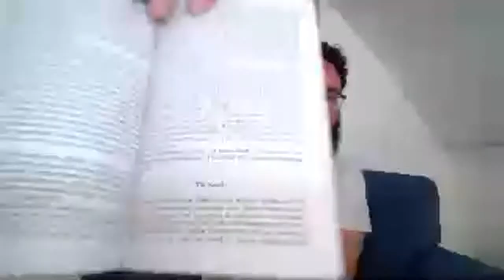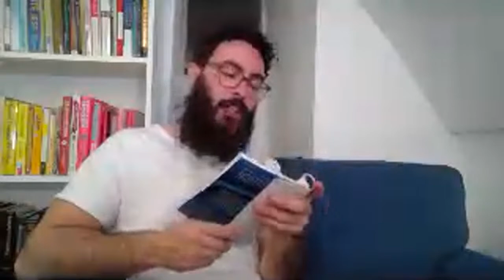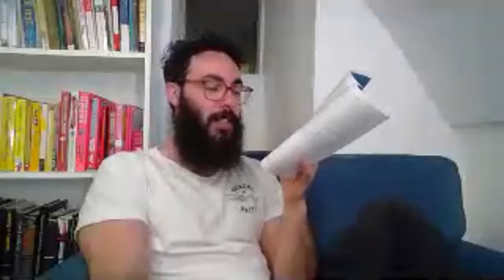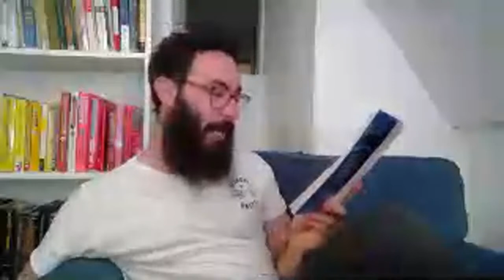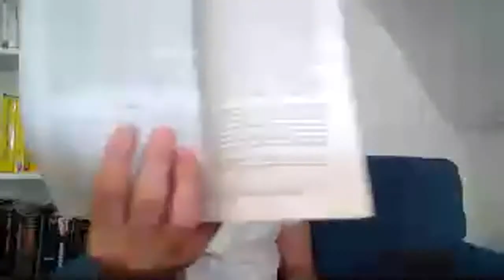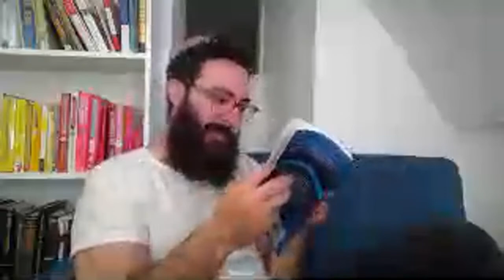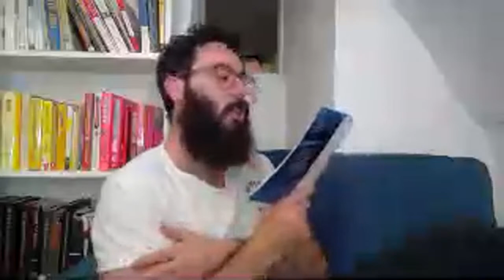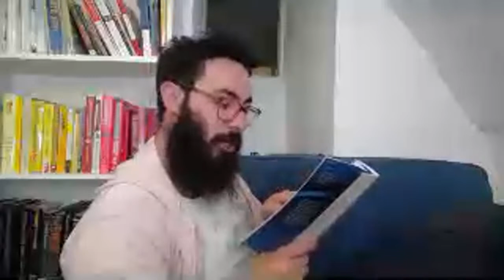Reading Herman Hesse's Siddhartha to Celebrate 1000 Subscribers!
You down for some cozy book action? We about to read and shmooze Hesse's classic mystical Siddhartha. Can't think of a more mysticismesque novel.
Bring your popcorn, bring a friend, bring your questions, bring all that weirdness that makes you you, bring your copy of the book. (Here the text online for free
We're gonna try finish the book in one sitting, so ya, get comfy, get cozy, it's about to get intimate up in here.

Reading of the actual text begins at 1:16:50 (after reading the introduction).

For the scoop on when we're doing more seriously silly things like this: